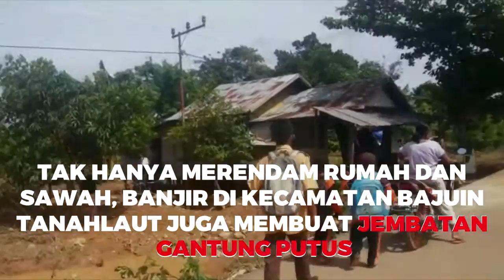Tak Hanya Merendam Rumah dan Sawah, Banjir di Bajuin Tanahlaut Juga Membuat Jembatan Gantung Putus